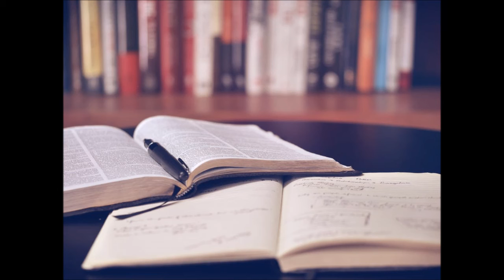Max D Liston